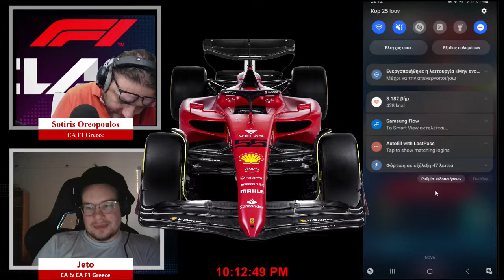F1 Clash | Haas GP | Final Round (2023-24)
Watch live streaming events, gps and news of your favorite and FIA's official game for smartphones.